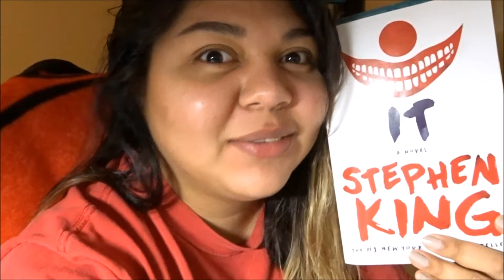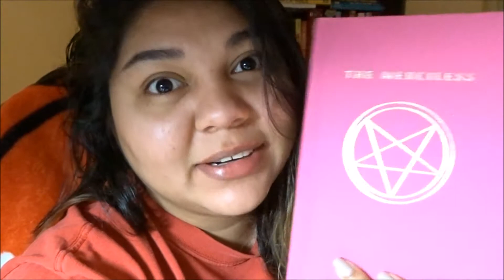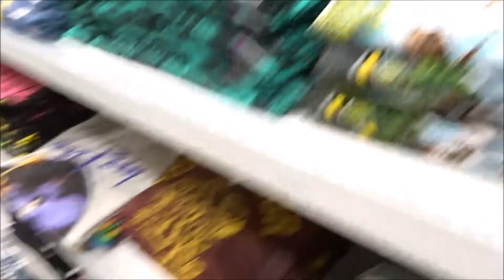STEPHEN KING IS AMAZING! | DAY 102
Today we cleaned up the flooded house and I talked about The current books I am reading.
Which are awesome!